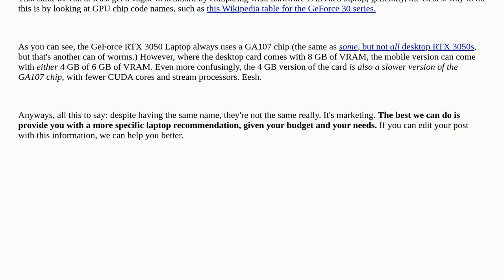Hardwarerecs: Difference, in graphic cards memory, between NIVIDA official page and laptop specif...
Difference, in graphic cards memory, between NIVIDA official page and laptop specifications

A special thanks goes out to the awesome community

  memory laptop graphics-cards